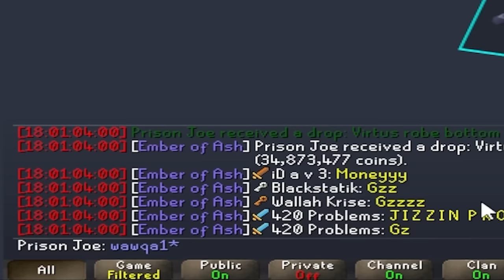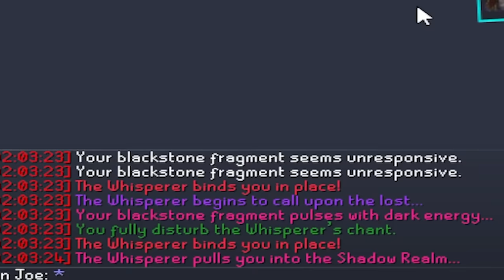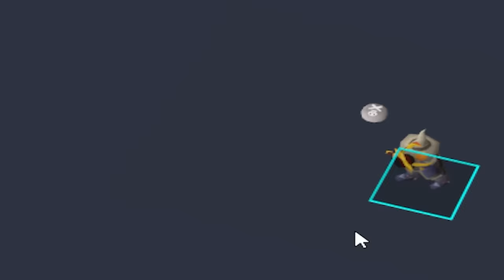How To Profit Obtaining Blood Torva: RTBT#4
Previous Road To Blood Torva Episodes-